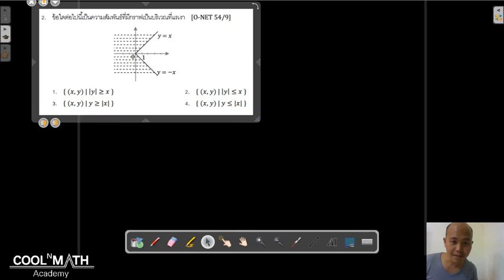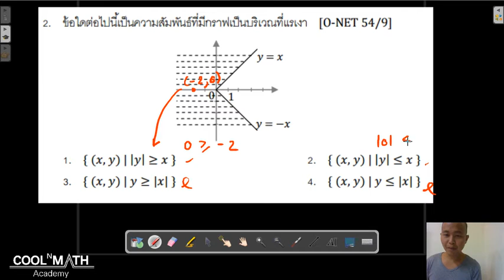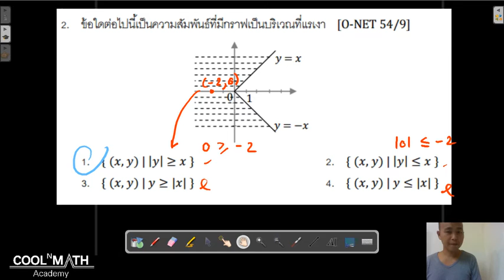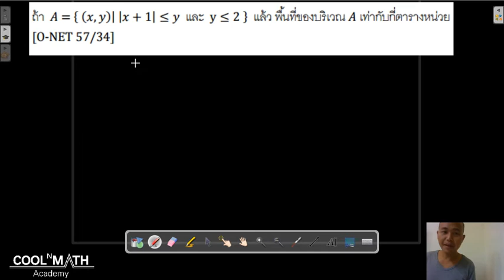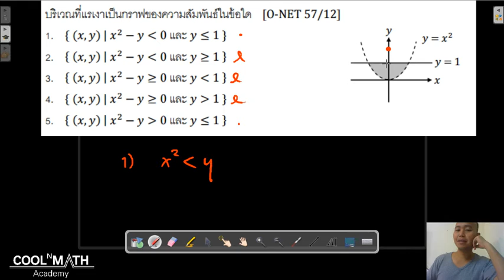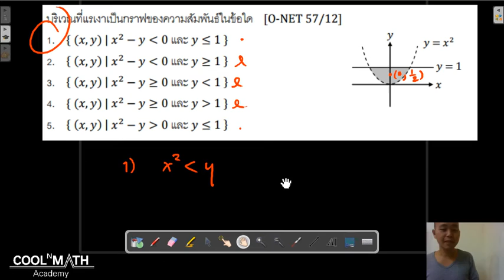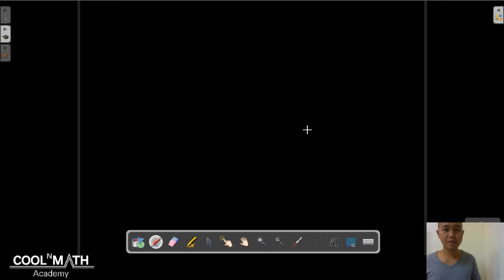ความสัมพันธ์ฟังก์ชัน4 ONETกราฟอสมการ โดเมน เรนจ์